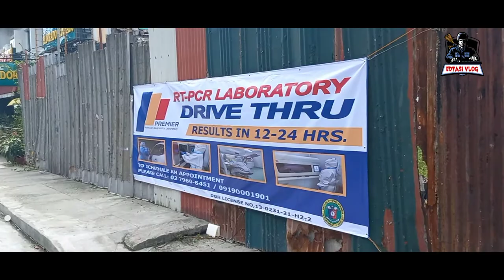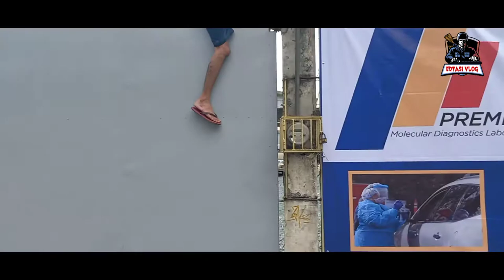Installing Billboard in Malate Manila